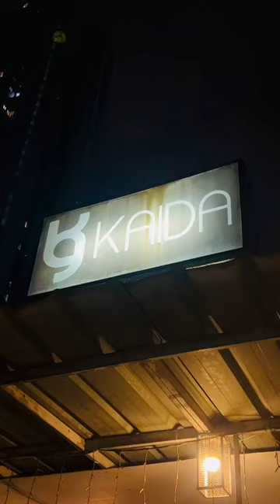October 11, 2023